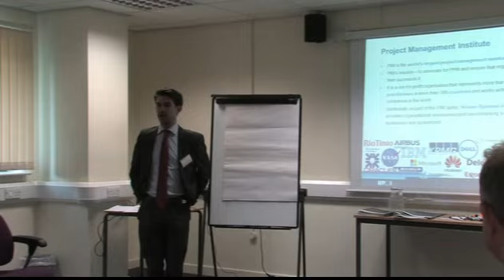Leading Programmes and Projects / Arwain Rhaglenni a Phrosiectau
The aim of this seminar was to share lessons learnt and good practice from strategic and practical public service programme and project management. The seminar focused in particular on leading people and achieving benefits.

Nod y seminar yma oedd rhannu gwersi a ddysgwyd ac arfer da o reoli rhaglenni a phrosiectau gwasanaeth cyhoeddus strategol ac ymarferol. Fe wnaeth y seminar ffocysu yn arbennig ar arwain pobl a chyflawni manteision.